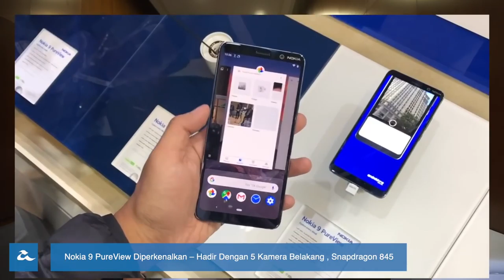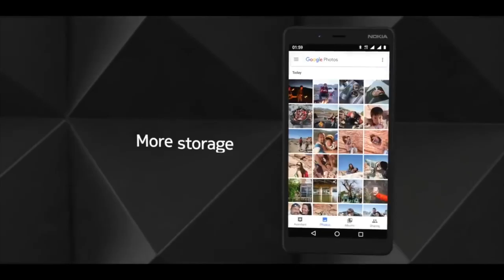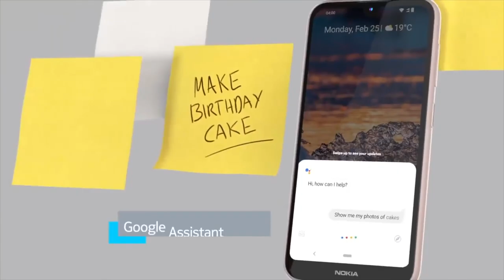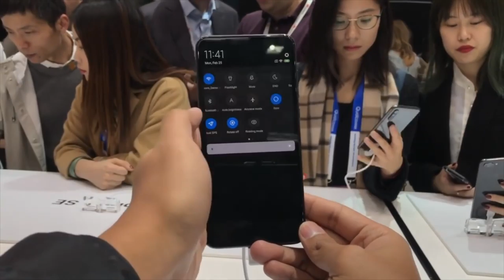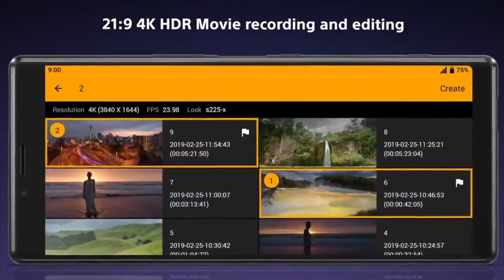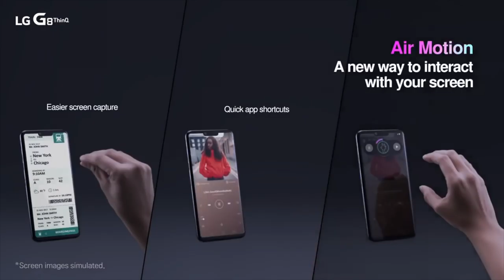Sekitar MWC 2019 Hari Pertama by SKyler VLogs